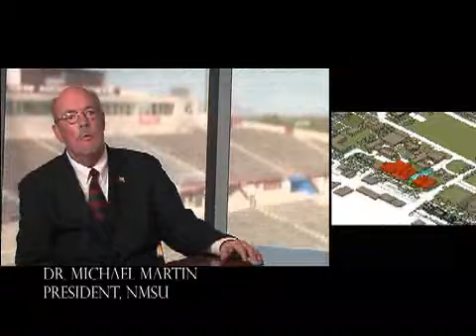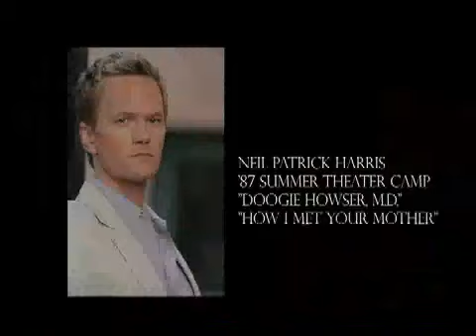NMSU Foundation Large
NMSU